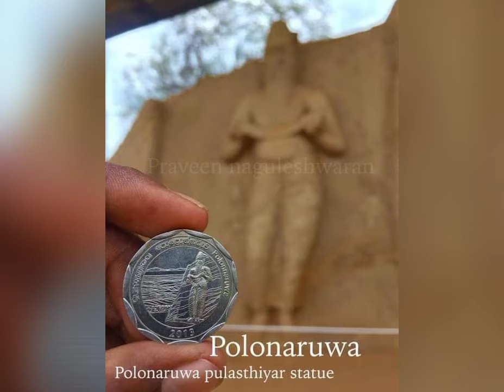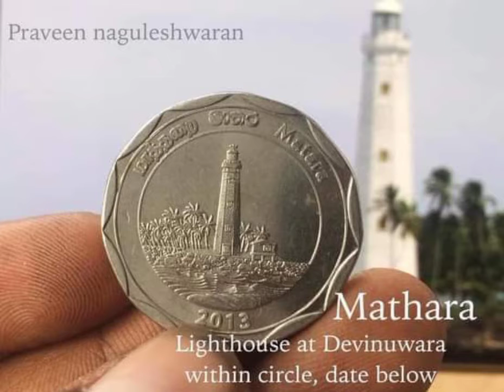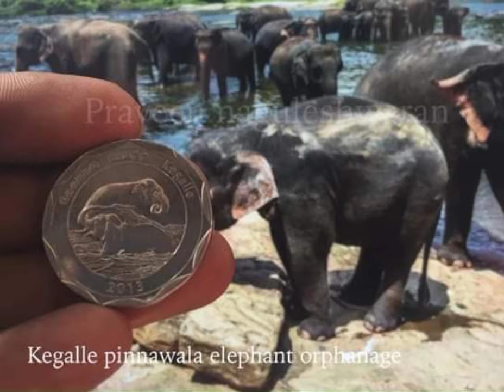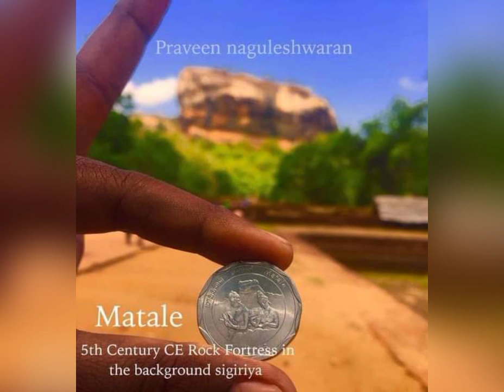இலங்கையின் 10 ரூபாய் நாணயக்குற்றி ஒவ்வொரு மாவட்டத்திற்கும்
பொதுப்பரீட்சை
புலமைப் பரீட்சை